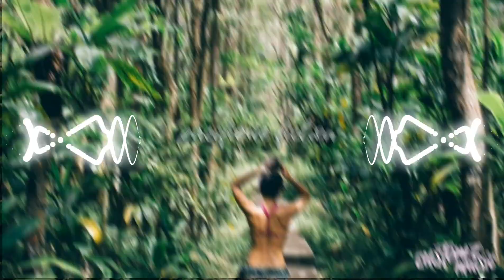Nii (DZER REMIX)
꧁卩卂匚|千|Ҩㄩ乇 千|匚ㄒ|ㄖ几シ︎꧂